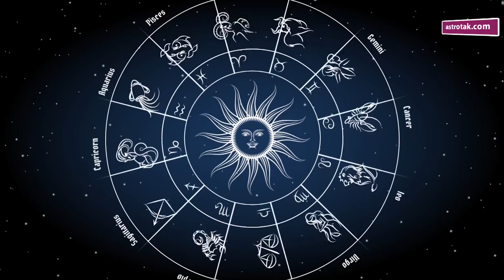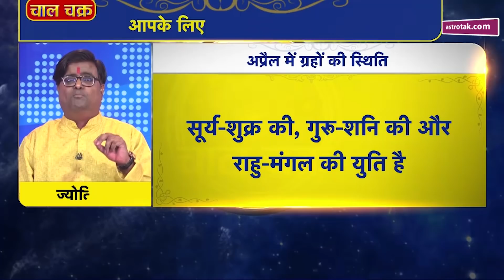अप्रैल के महीने में आपके किस्मत का हाल कैसा रहने वाला है | Shailendra Pandey | Astro Tak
अप्रैल महीने की शुरुआत वृश्चिक लग्न में हो रही है...और इस दिन चन्द्रमा तुला राशि में है...सूर्य, शुक्र की गुरु शनि की और राहु मंगल की युति है...शुक्र इस माह के मध्य तक अस्त रहेंगे...माह के आरम्भ में ही बृहस्पति का राशि परिवर्तन हो जाएगा...तो आइए जानते हैं ज्योतिर्विद शैलेंद्र पांडेय जी से कि अप्रैल महीने में कैसा रहने वाला है आपके किस्मत का हाल...